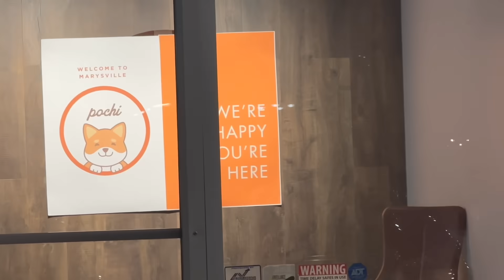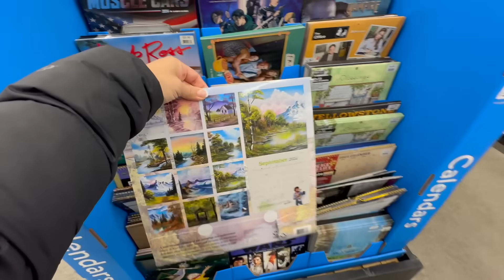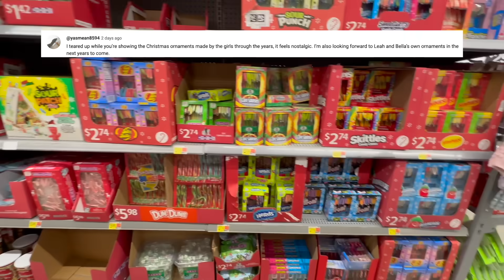The stuff he puts up with 🤪